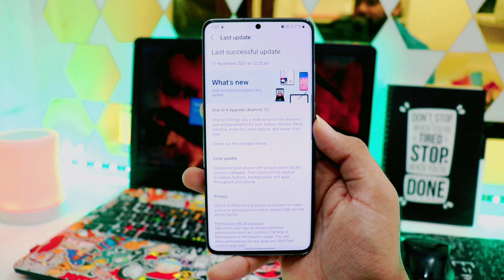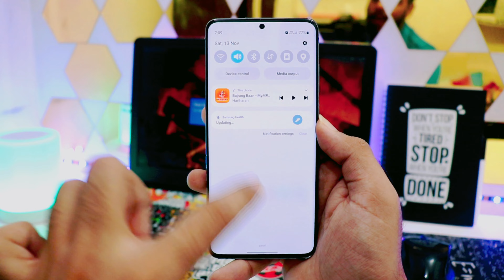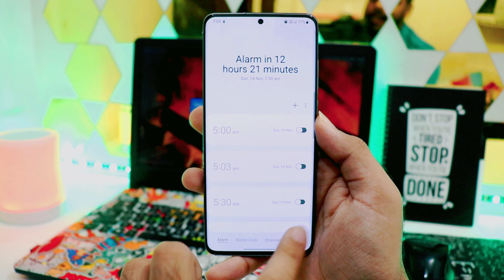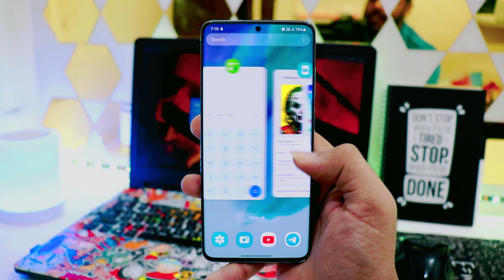Samsung One Ui 4.0 Brand New Feature - It's Amazing 😍 Samsung A51,M51,F62,A21s,S10,S20,A50,A20,F12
samsung android 12 one ui 4.0 features
samsung a21s one ui 4.0
samsung f62 one ui 4.0
samsung f41 one ui 4.0
samsung f62 one ui 4.0 update
samsung f22 one ui 4.0
samsung one ui 4.0 features
samsung s20 fe 5g one ui 4.0
samsung one ui 4.0 features tamil
samsung one ui 4.0 features hindi
one ui 4.0 theme for samsung
samsung s21 ultra one ui 4.0
samsung s21 one ui 4.0
samsung s10 one ui 4.0
samsung s20 plus one ui 4.0
samsung s21 ultra one ui 4.0 download
samsung s20 ultra one ui 4.0
samsung s10e one ui 4.0
samsung s20 one ui 4.0
samsung galaxy s21 one ui 4.0
samsung a android 12
samsung a21s android 12 update